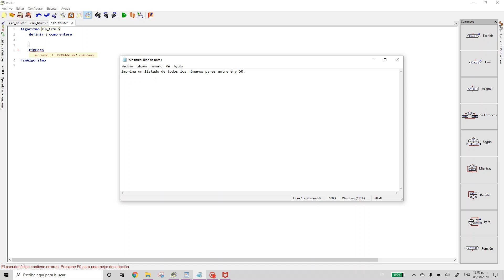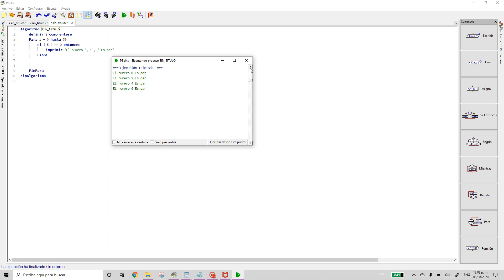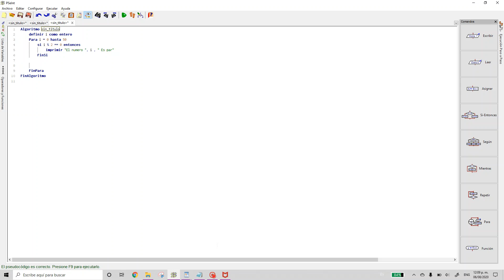Pseint- Imprima un listado de todos los números pares entre.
Hola, el ejercicio consiste en imprimir una lista de solo los números pares entre el cero hasta el cincuenta. Espero que les ayude con sus dudas.
(Sorry por la falta de tecnicismo :( no soy experta en Pseint)